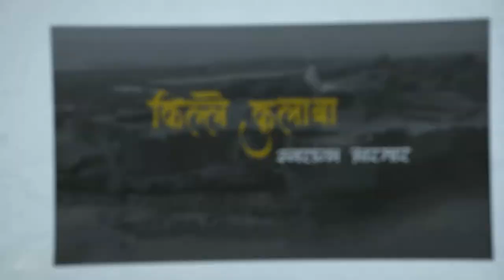Kolaba Fort Promo | कुलाबा किल्ला I Alibag _____ Coming Soon.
अलिबागच्या समुद्रात असलेल्या खडकावर कुलाबा किल्ला व सर्जेकोट ही दूर्गद्वयी उभी आहे. हे दोनही किल्ले मिश्रदुर्ग ह्या प्रकारातील आहेत. भरतीच्या वेळी हा किल्ला चारही बाजूने पाण्याने वेढला जातो व जलदुर्ग बनतो.